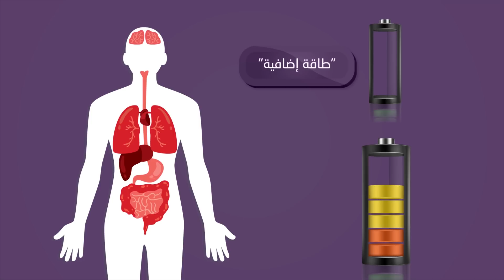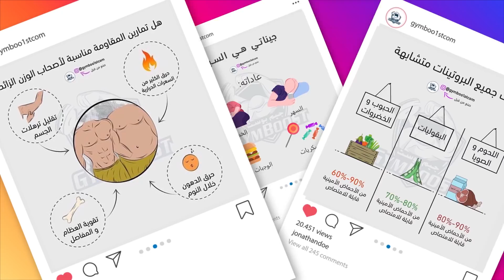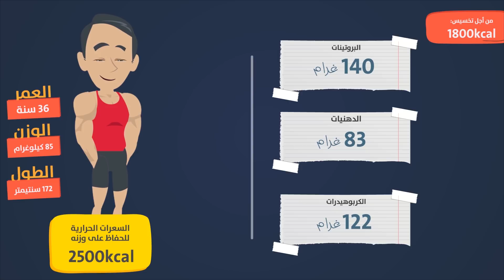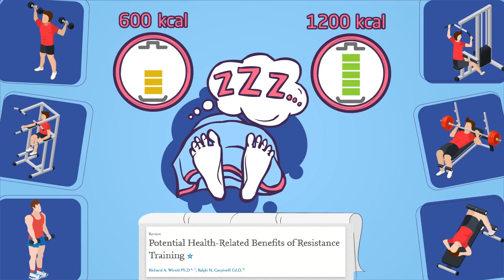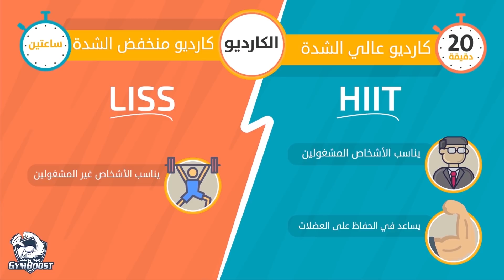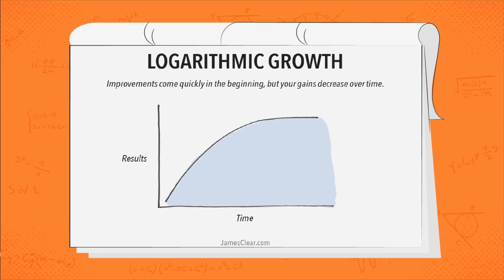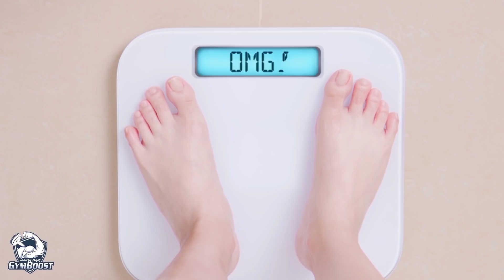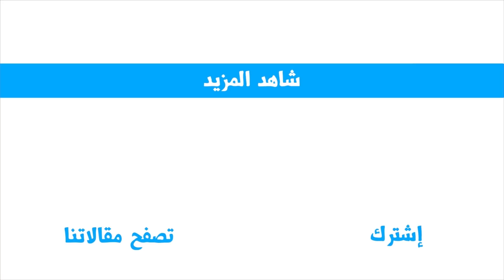التخسيس وحرق الدهون: كيف تتخلص من الكرش بسرعة وبشكل نهائي؟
في هذا الفيديو شرحنا بشكل كامل ومفصل أساليب التخسيس وحرق الدهون بسرعة وبشكل نهائي طبقا للأسس العلمية والعملية، كما أعطينا أمثلة متعددة لخسارة الدهون وإزالة الكرش عن طريق خلق عجز في السعرات الحرارية والتحكم الكامل بالنظام الغذائي الخاص بك.
من الكارديو وتمارين المقاومة إلى فقدان الدهون أثناء النوم، لخصنا كل ما ستحتاج معرفته لتتخلص من الوزن الزائد سواء دهون البطن أو غيرها وبدون حرمان أو جوع.
ثم انتهينا بالعادات التي يجب على المتدرب أن يتحلى بها لتحقيق أهدافه في تخسيس الدهون والحصول على الجسم الذي يرغب فيه. فرجة ممتعة :)

◄ لا تنسى الإشتراك !!